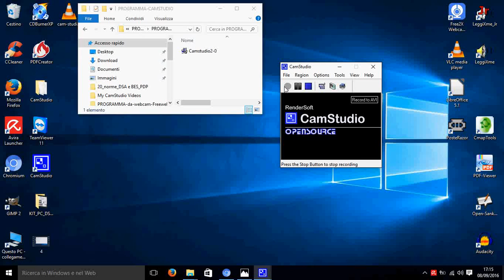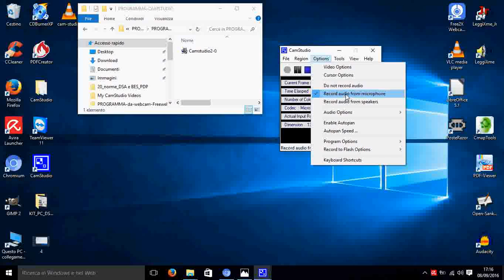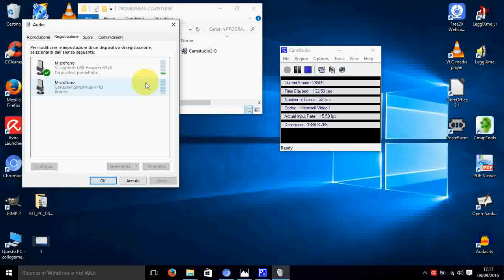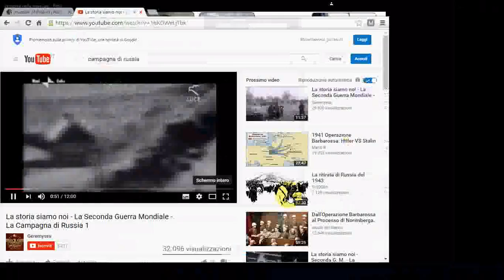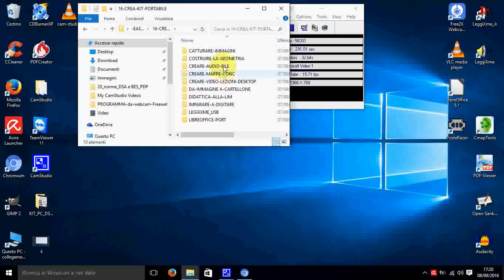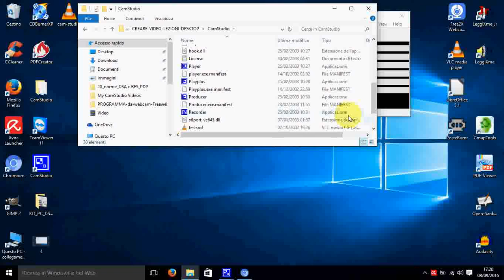Creare videotutorial con cam studio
Video tutorial inserito in Easy Dida2 port- spiega come creare una video lezione facilmente e molto potente sul piano didattico.